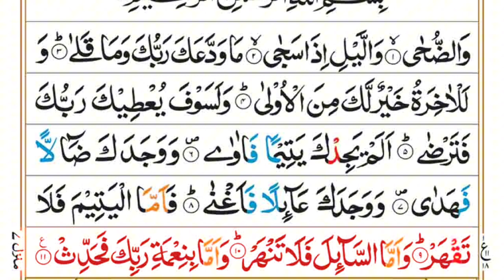Surha Ad-Duha ( The Morning Hours) الضحى | Heart Touching Voice | Copyright free Audio